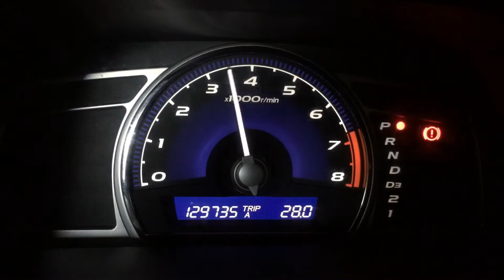Full exhaust system on a 2007 Honda Civic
DRIFT XAUST on a  2007 Honda Civic!